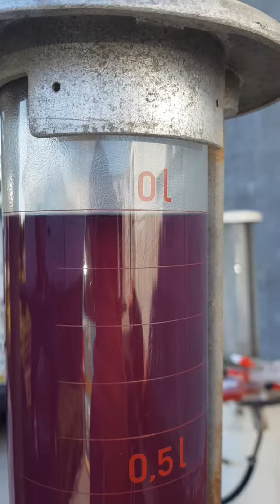Bomba Antiga de Mistura Gasolina Gasoline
Comoééé maltinha do açoooo , hoje travo-vos o que?
Uma Bomba Antiga de Mistura !!
Façam like, partilhem e comentem!!!

🔔🔔Subscreve o canal e ativa o sino das notificações🔔🔔